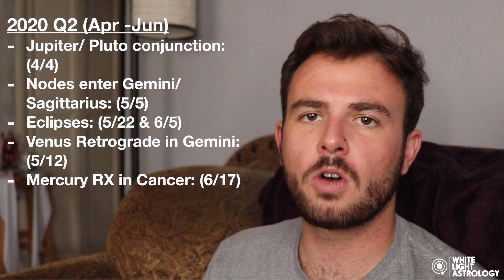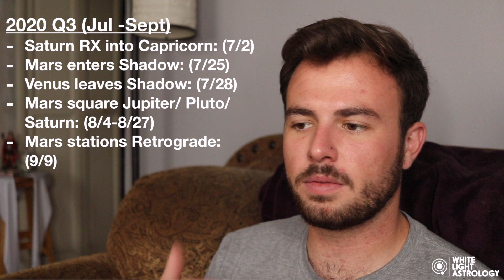Gemini 2020 Year Ahead Horoscope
2020 is here! and the astrology is CRAZY! as we enter the new decade, we enter it with a completely new energy, that is sure to stir things up before we end the year and jump into 2021.